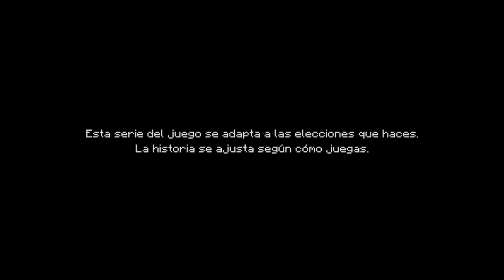Minecraft Story Mode Mi primera partida |JenGamerGirl